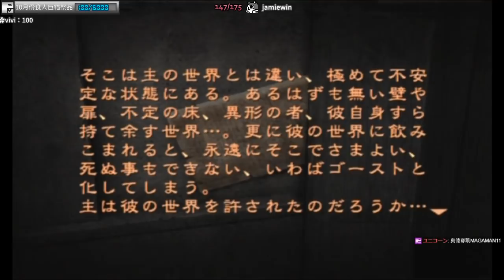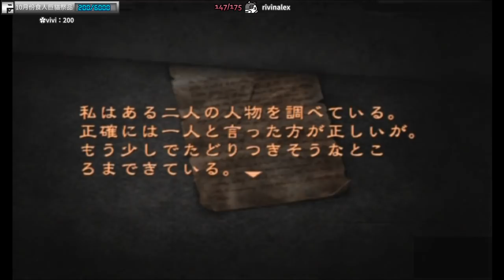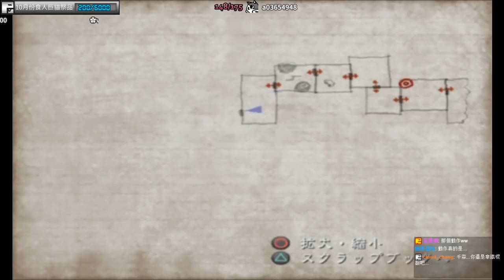Silent Hill 4 沉默之丘4 #01｜密室驚魂｜中文翻譯｜千森